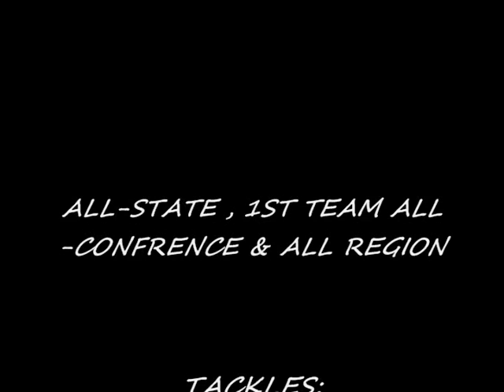KIERO SMALL # 12 HARTNELL JUNIOR COLLEGE FRESHMEN HITMAN OF THE YEAR 2009